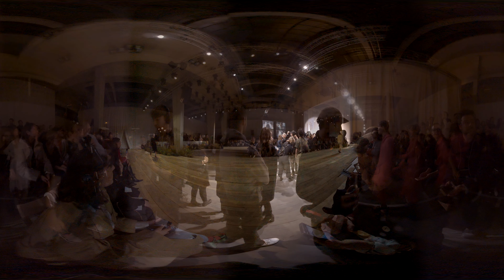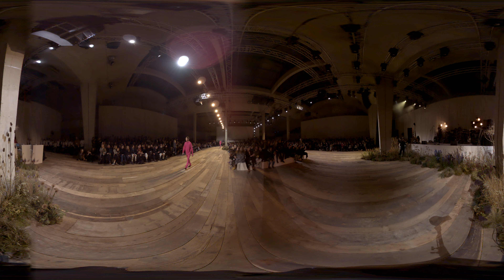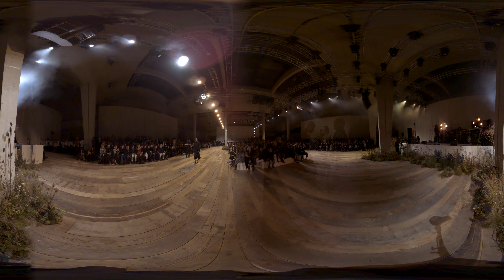H&M Studio S/S 17 | 360° VR Live from Paris Fashion Show